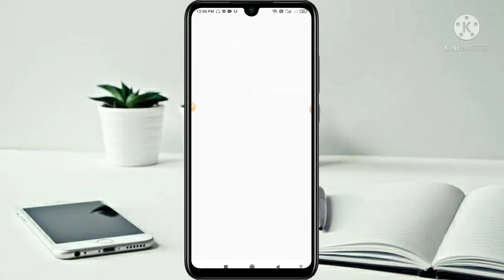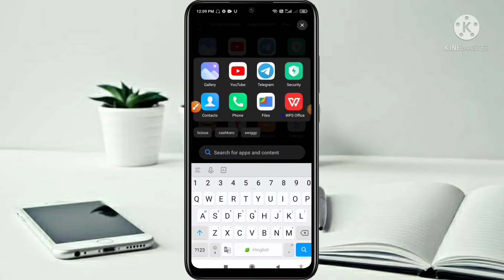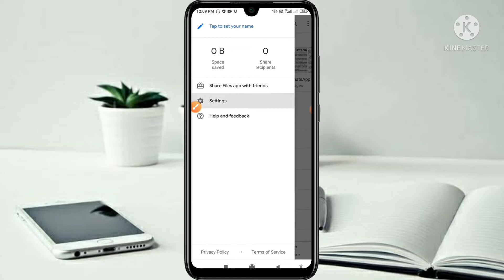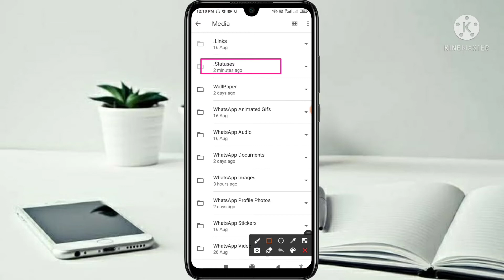How to download whatsapp status | Whatsapp status kaise download karen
Hello Friends.
Friends aaj mai aapko batauga ki aap Kisi ka bhi WhatsApp status kaise download kar sakte ho vo bhi bina kisi app ke...

1. how to download WhatsApp status

2. how to download WhatsApp status video

3. how to download WhatsApp status in iphone

4. how to download WhatsApp status in mx player

5. how to download WhatsApp status from YouTube

6. how to download WhatsApp status in vidmate

7. how to download WhatsApp status in telugu

8. how to download WhatsApp status in Tamil

9. how to download WhatsApp status without any app

10. how to download WhatsApp status in file manager

11. kisi ka bhi WhatsApp status kaise download kare bina kisi app ke

12. kisi ka bhi WhatsApp status kaise download Karen

13. jio phone mein kisi ka bhi WhatsApp status kaise download Karen

14. kisi ka bhi WhatsApp status apne phone mein kaise download Karen

15. WhatsApp status

16. Ashish Kumar Official

Thank you so much friends for watching